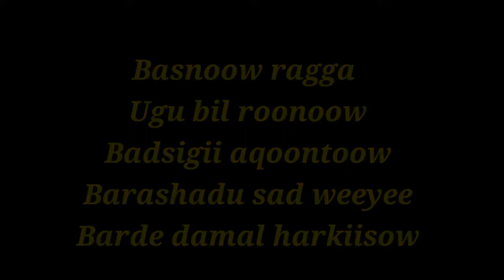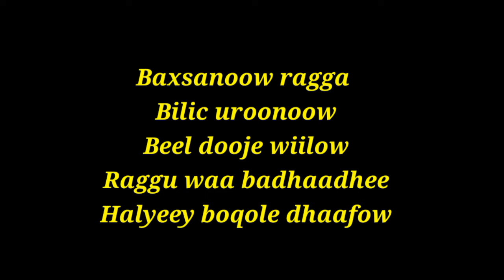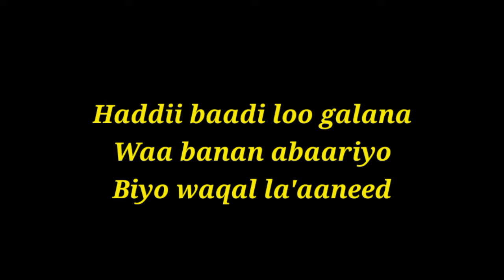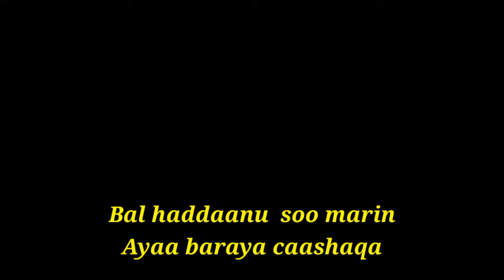Sahra Axmad Jaamac || Ayaa baraya caashaqa with lyrics